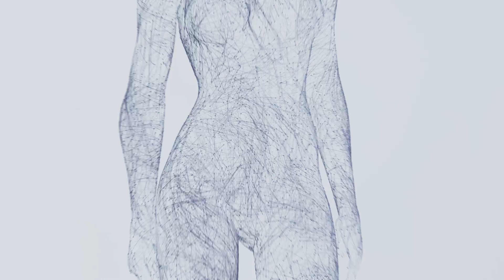Fascia & The Living Body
Fascia is the fabric of life, the structure and flow between all cells that maintain interconnection, communication, and interaction among all the body's different parts.

Fascia encapsulates everything in the body - from every single cell, to every muscle, organ, to larger chains of movement, all the way out to the skin.

Fascia is a living, vibrating, multidimensional, pressure-distributing network.

The living body is a whole.